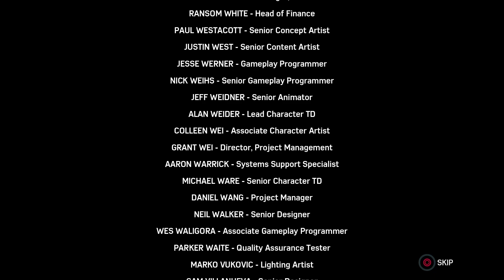Spider-Man Remastered DLC Episode 2 (Turf War)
Welcome back to some more Spider-Man Remastered The City That Never Sleeps DLC. This time we're doing Episode 2 Turf War, in this video Spider-Man and Yuri track down Hammer Heads main hideout so they stage a plan to capture him but sadly it doesn't go the way they thought it would. Thank you all and have a good day.